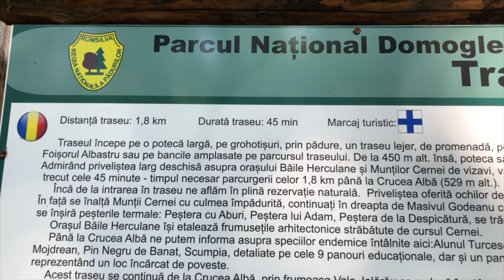Băile Herculane - Crucea Albă - România - Having fun with my iPhone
Excursie la Crucea Albă - Băile Herculane